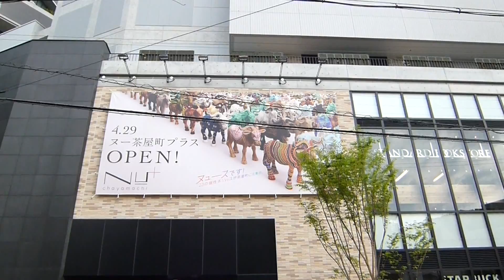2011年04月29日 ヌー茶屋町プラス OPEN NU＋